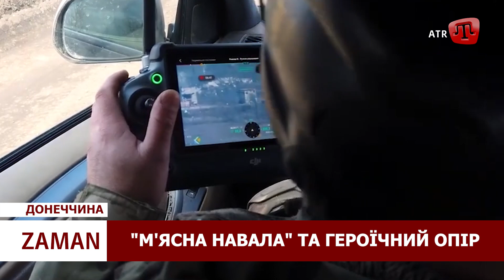ZAMAN: фсб у вогні; ЗСУ печуть р*сню; окупанти шукають “Reaper”